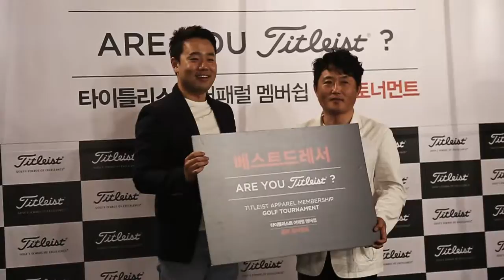타이틀리스트 어패럴 멤버쉽 골프 토너먼트 #03. 충청지역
지난 5월 27일 실크리버 cc에서 열린 타이틀리스트 어패럴 멤버쉽 골프토너먼트 충청 지역대회는 정예의 타이틀리스트 매니아 멤버분들이 참가하였습니다.

남성 선수 다섯 분이 언더파를 기록하였고(67타1명, 69타2명, 71타1명), 참석하신 분의 60%가 싱글 핸디캡을 기록하였습니다.
또한 여성 멤버 1분도 74타를 기록하여 지금까지 참가했던 여성 멤버 중에 최고의 실력을 보여주셨습니다.

멋진 타이틀리스트 어패럴 스타일링은 물론 골프 실력 또한 최고의 퍼포먼스를 볼 수 있었던 행사였습니다.

영상을 통해 그들의 스타일링과 퍼포먼스를 감상해보세요!